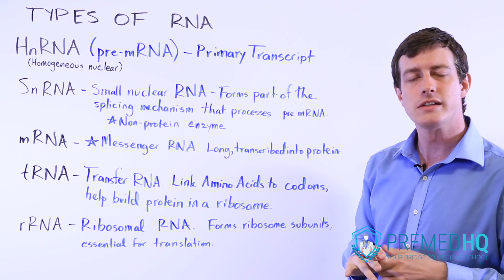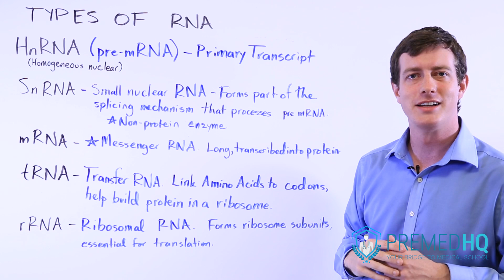5 Types of RNA: mRNA, tRNA, rRNA, HnRNA, and SnRNA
Instructor: Dave Carlson

DNA Part 10 - Types of RNA